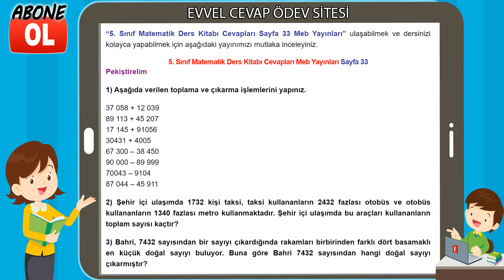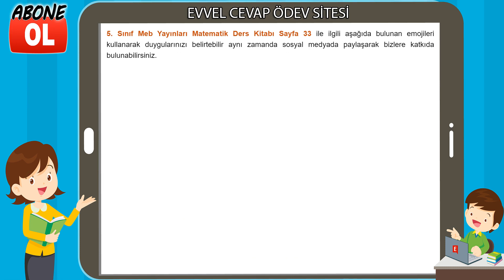5. Sınıf Matematik Ders Kitabı Cevapları Meb Yayınları Sayfa 33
5. Sınıf Matematik Ders Kitabı Cevapları MEB Yayınları
5. Sınıf Ders ve Çalışma Kitabı Cevapları